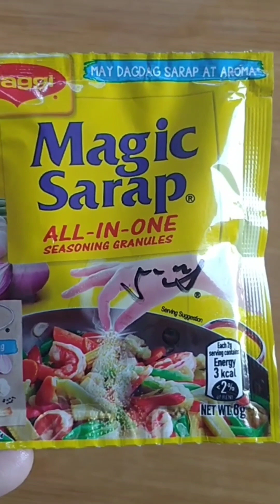FISH PIZZA || TILAPIA || PHILIPPINES